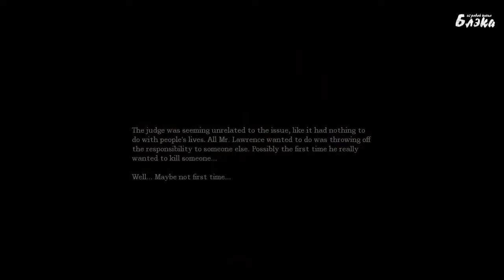Amnesia White Night Серия 4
Прохождение игры Amnesia White Night